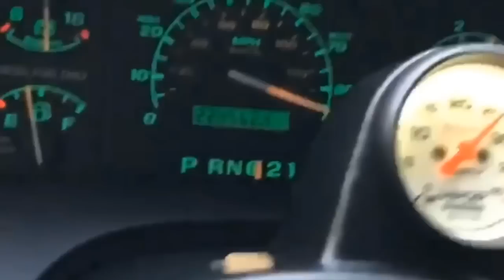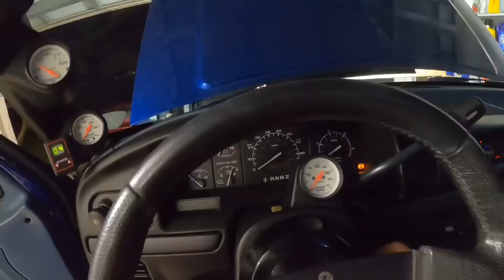OBS 7.3 gets BEEHIVE valve springs!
In this video, I install Comp Cams Beehive valve spring to support my horsepower goals!